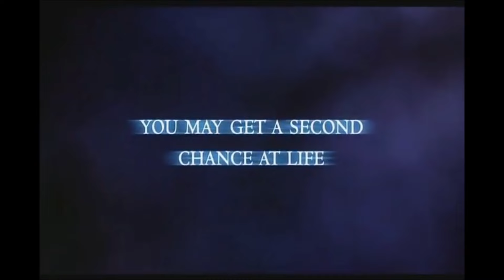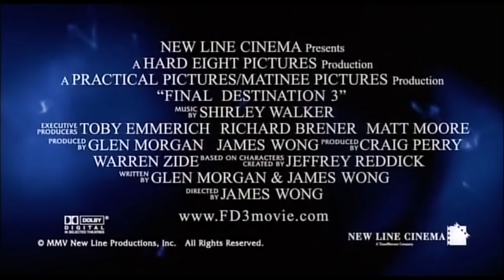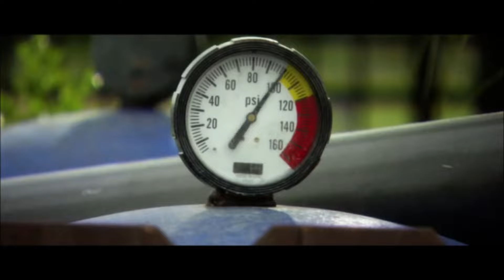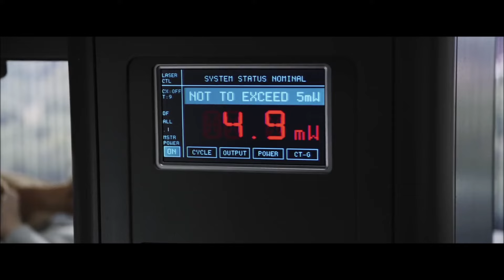Final Destination 1, 2, 3, 4, 5 All Trailers 2018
Hope you enjoy all the original theatrical trailers!
Please hit the sub button for all my trailer-athons and entertainment vids!

Death
Horror